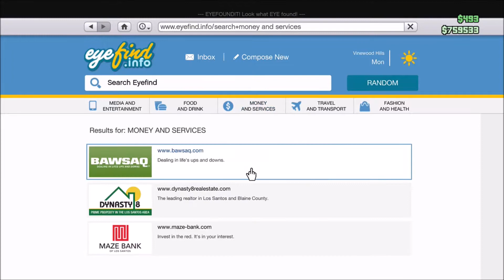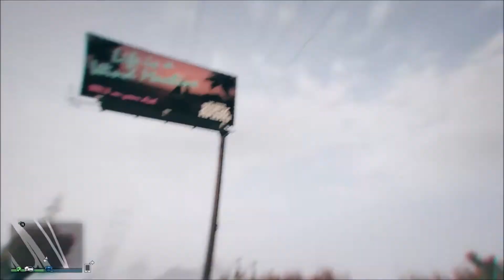GTA 5 funny moments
Thank for my friend Jrod for some of the footage